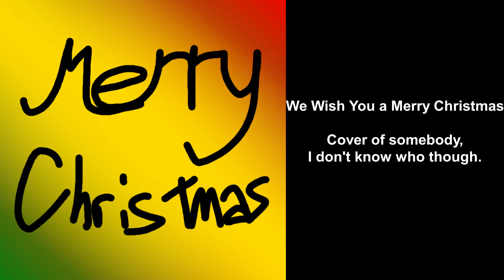mac2's Christmas Special! Fun Christmas Songs for the Whole Family!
We're having quite the Blast here! Join us, and sing along with mac2 playing some of the greatest hits like Jingle Bells, Jingle Bells, Jingle Bells and Let it Snow!